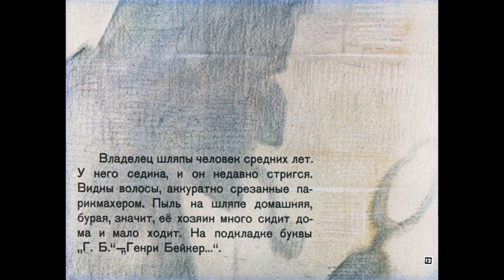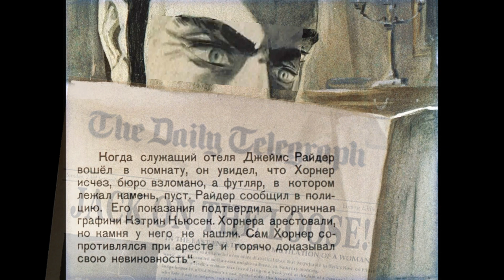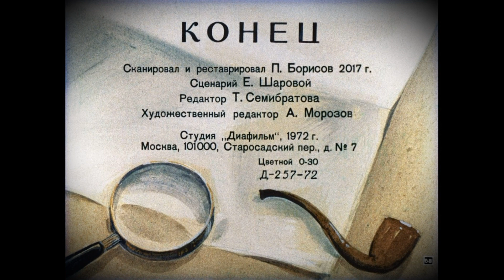Шерлок Холмс. Голубой карбункул. Анимация диафильма 1972 г.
Анимация диафильма 1972 г. по рассказу "Голубой карбункул" .
«Голубой карбункул» (англ. The Adventure of the Blue Carbuncle) — произведение из серии «Приключения Шерлока Холмса» Артура Конана Дойля. Впервые опубликовано Strand Magazine в январе 1892 года. На русский язык этот рассказ впервые переведён в 1905 году Фёдором Ноэлевичем Латернером под названием «История голубого алмаза». Экранизировался несколько раз: в 1923, 1968, 1979 и 1984 годах.